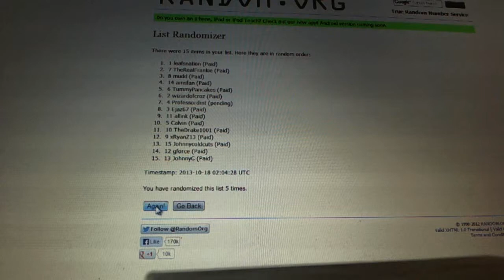Draft Order - C&C GB #2460